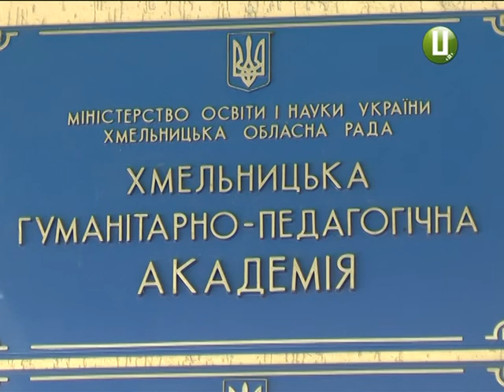Життя після вишу яке майбутнє у випускників хмельницької педакадемії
95-тий останній дзвоник пролунав у Хмельницькій гуманітарно-педагогічній академії.  Герої свята – майже півтисячі випускників. Це- майбутні вчителі початкових класів, музики, а також вихователі. Дипломи молодших спеціалістів вони отримають після іспитів, але вже зараз починають шукати роботу. Лише половина цьогорічних випускників здобуватимуть ступінь бакалавра на стаціонарі. Решта – вчитимуться заочно і працюватимуть. Які вони – педагоги майбутнього – розкаже Вікторія Паламар.